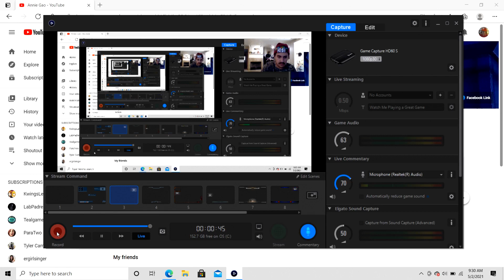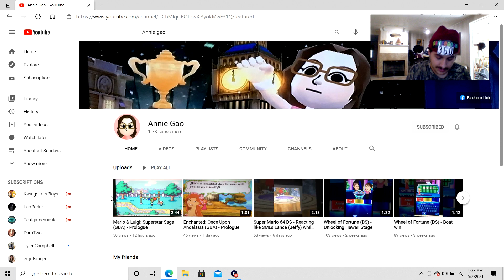Shoutout Sundays #3 (Annie Gao)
Every Sunday I will shoutout a Youtuber that I like and be telling why I like that Youtuber.